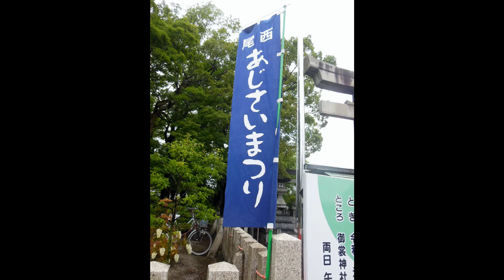第19回「尾西あじさいまつり」御裳【みも】神社 70種類・8,000株 2019-06-08 VTR